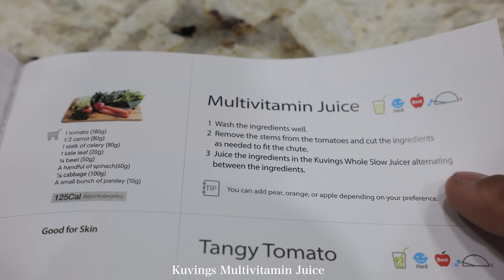Dont Buy V8, Make Your Own Vegetable Juice!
JEFE20 during the Memorial Day sale to save 20 percent!!